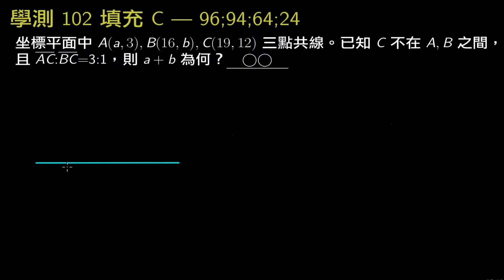學測數學102-填充C-平面向量-三點共線求坐標 [4/1/96;94;64;24]